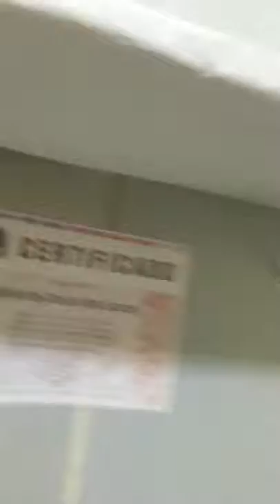Sobre curso Profissional Design de Estampas - Edcarlos Izaias dos Santos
Conheça o curso Design de Estampas (ATUALIZADO):
► Ou envie um Whatsapp para 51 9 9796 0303

Não deixe também de enviar as suas dúvidas nos comentários abaixo...